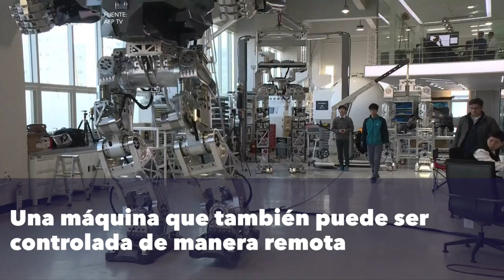La tecnología de Avatar está entre nosotros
Los robots gigantes están siendo probados y ya tienen precio.